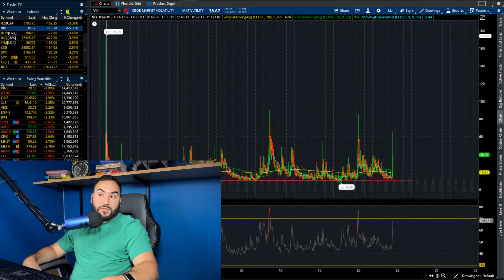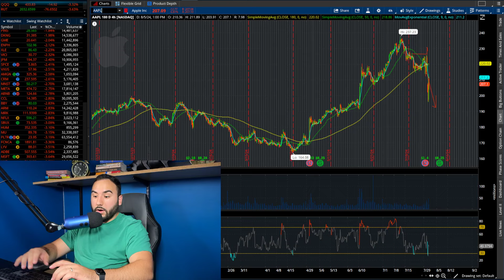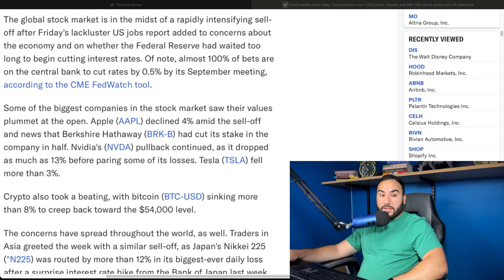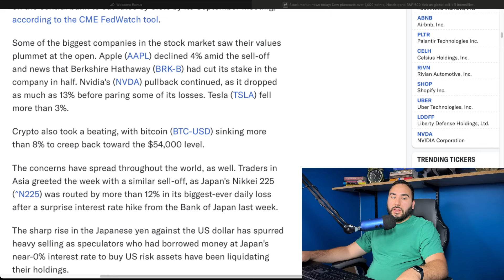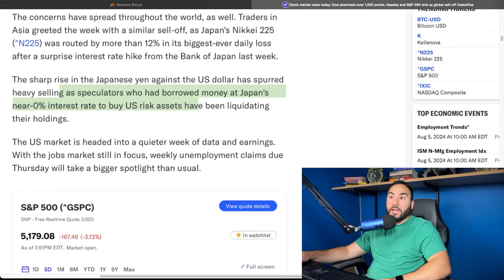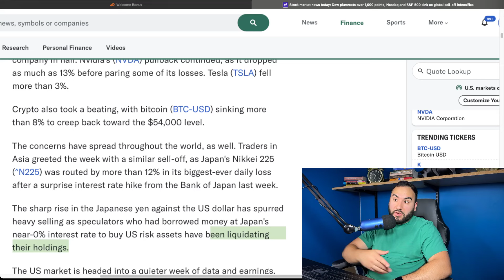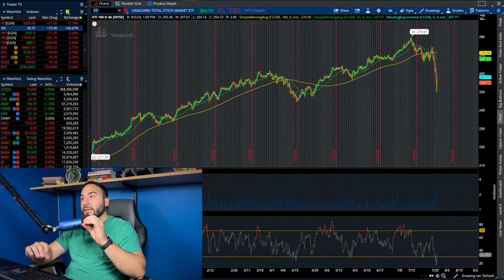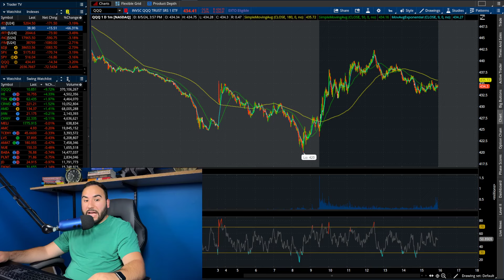STOCK MARKET IS COLLAPSING..